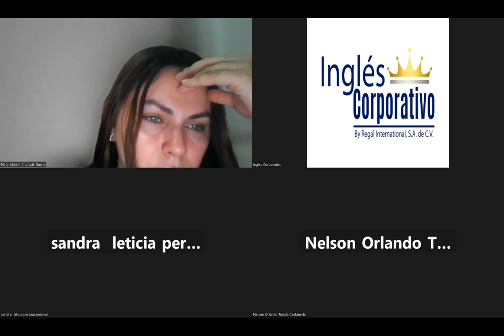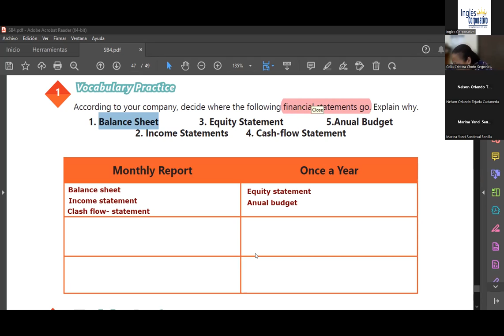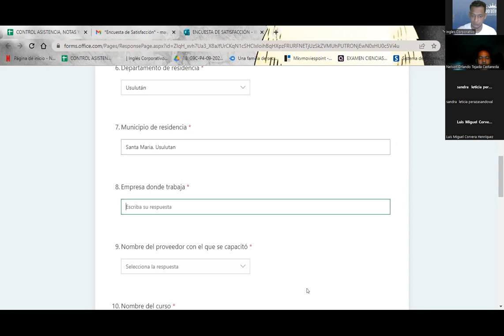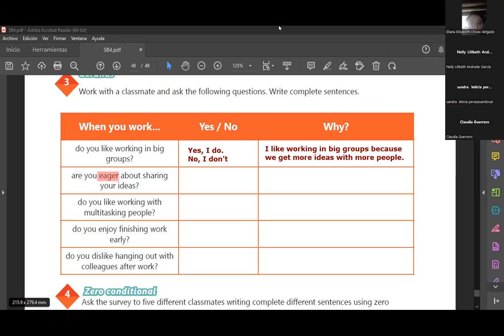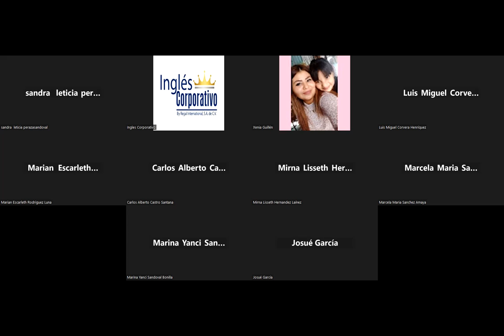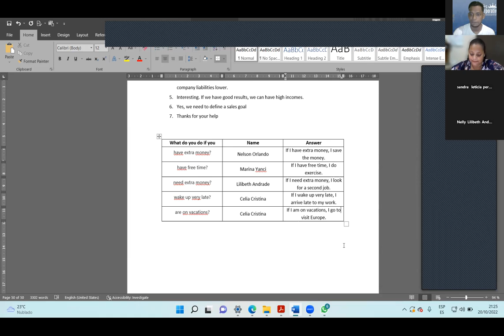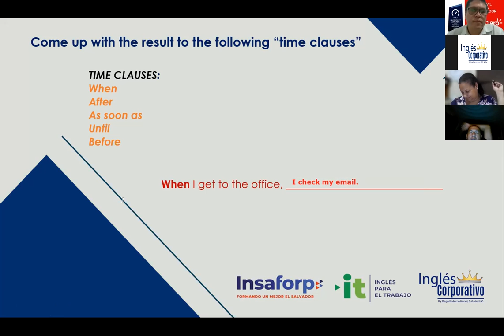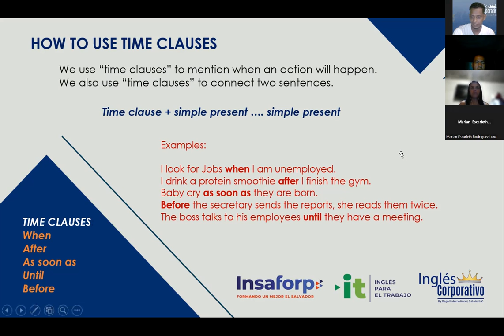Inglés Corporativo-20.10.2022-How to use time clauses